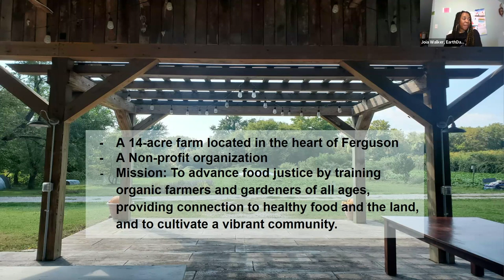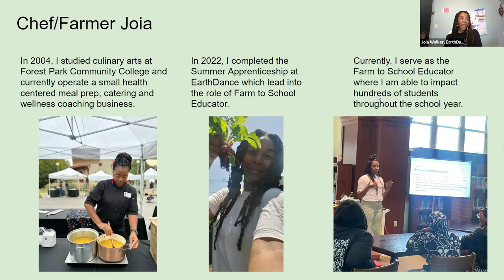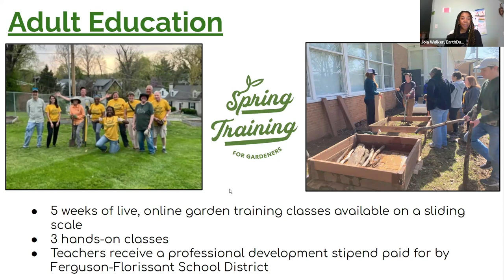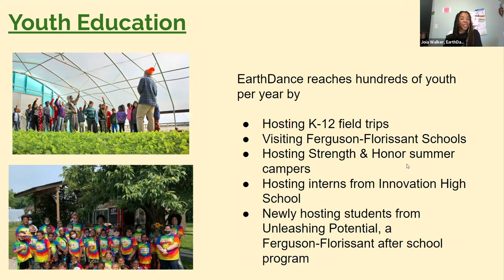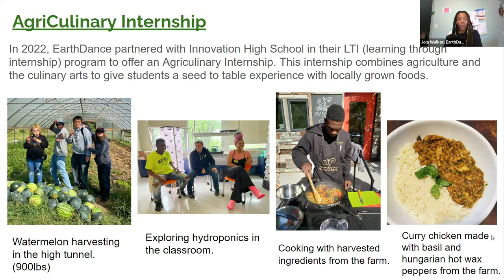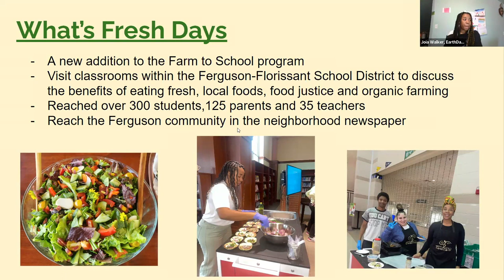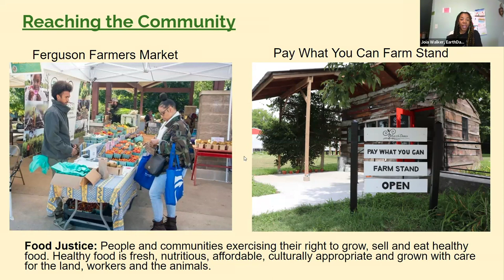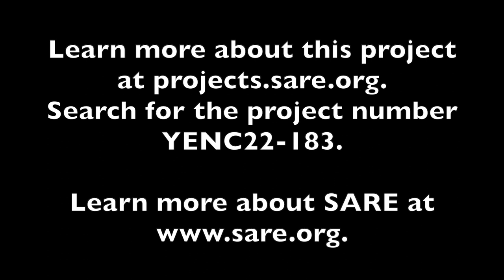Growing an Agri-Culinary Education Program with Joia Walker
In 2022, EarthDance Organic Farm School teamed up with the Ferguson-Florissant School District to launch an Agri-culinary Education program with support from an NCR-SARE Youth Educator grant. Joia Walker joined us for an episode of our YouTube series, Farming Matters, to share more about how students explored agriculture and culinary arts careers while diving into sustainable practices through hands-on learning. Teachers also gained valuable professional development to enhance school garden education.